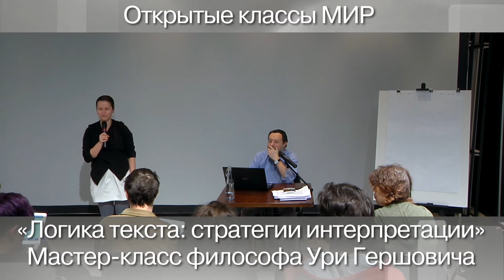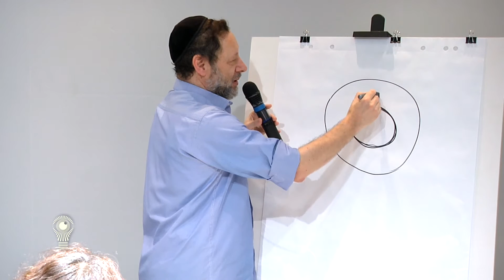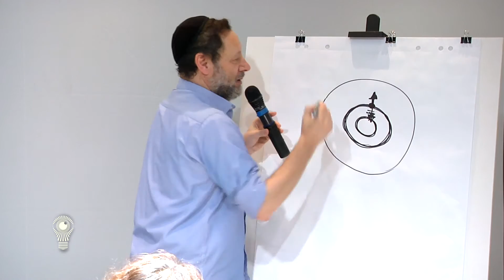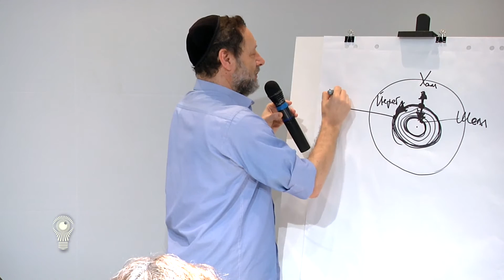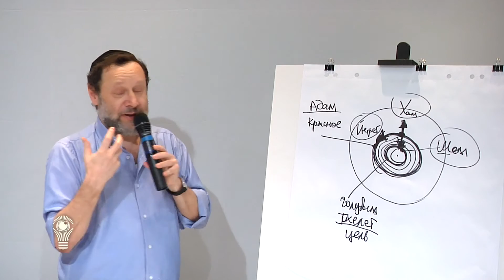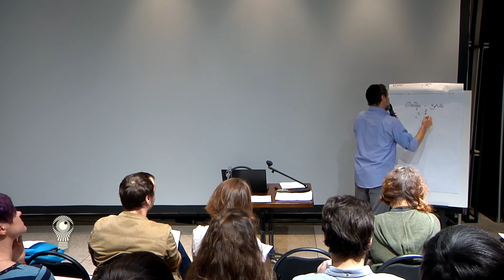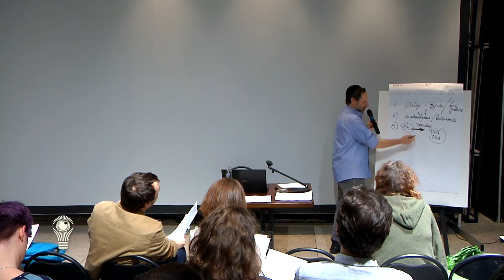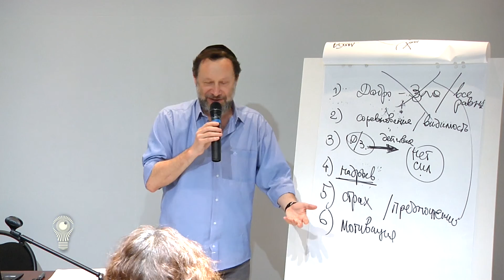Электротеатр. Ури Гершович. «Логика текста: стратегии интерпретации»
Ури Гершович. «Логика текста: стратегии интерпретации»
Мастер-класс философа Ури Гершовича вводит в историю интерпретации текстов и рассказывает о различных способах обращения с текстом как со знаковой системой, оперируя конкретными примерами.

Ури Гершович – директор  исследовательского центра Еврейского музея (Москва); в качестве сотрудника центра Чейза преподает в ИСАА МГУ и в СПбГУ.